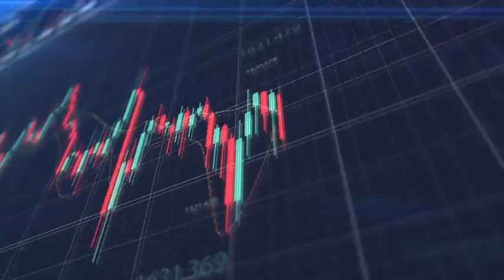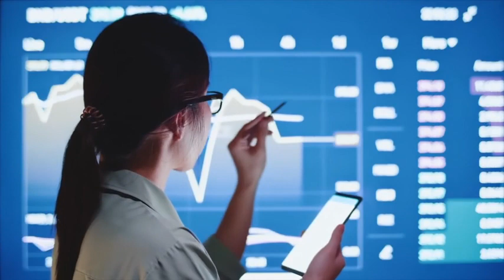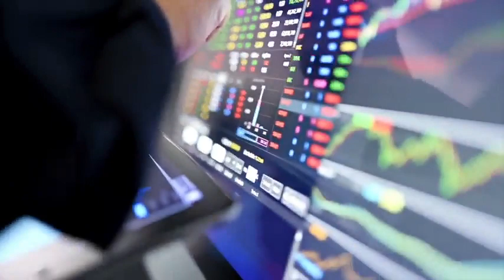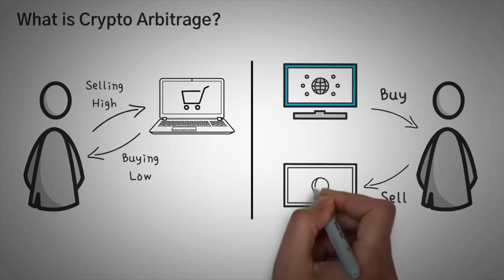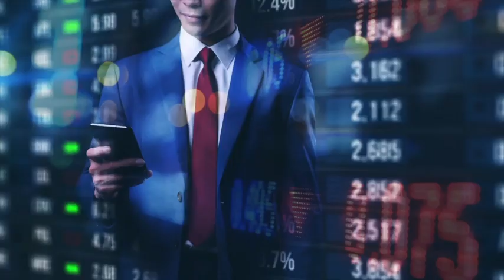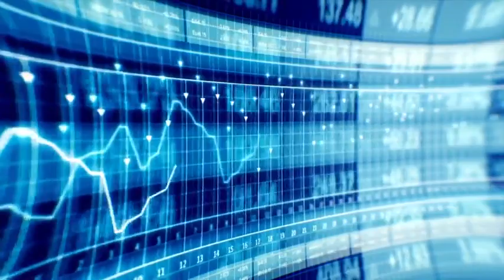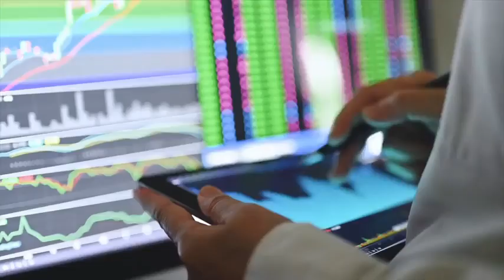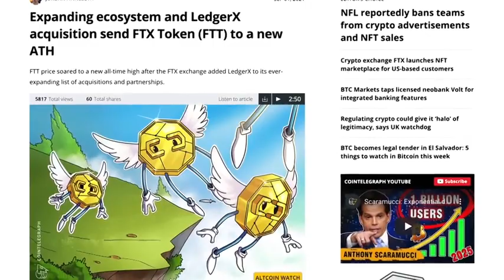|| FTX IMPLOSION || SAM BANKMAN FRIED || COLLAPSE CONSPIRACY || CRYPTO || 2023 ||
I think CHAT-GPT may be biase.

FTX is a cryptocurrency exchange founded in 2019 by Sam Bankman-Fried and Gary Wang. It quickly gained popularity due to its innovative products and features. However, on September 18, 2022, FTX suffered a major collapse due to a technical error that caused all trading on the platform to stop.

The incident resulted in a loss of $750 million in trading volume, and many traders were unable to access their accounts or make trades. The collapse also led to a sharp drop in the prices of several cryptocurrencies.

Sam Bankman-Fried, the CEO of FTX, quickly took responsibility for the incident and issued a public apology. He stated that the issue was caused by an error in the platform's code and that his team was working to fix the problem as quickly as possible.

Bankman-Fried is a well-known figure in the cryptocurrency industry, having previously worked as a trader at Jane Street and as a researcher at the Centre for Effective Altruism. He is also the founder of Alameda Research, a quantitative trading firm that provides liquidity to several cryptocurrency exchanges.

Despite the FTX collapse, Bankman-Fried remains a respected figure in the cryptocurrency community due to his contributions to the industry and his commitment to transparency and accountability.